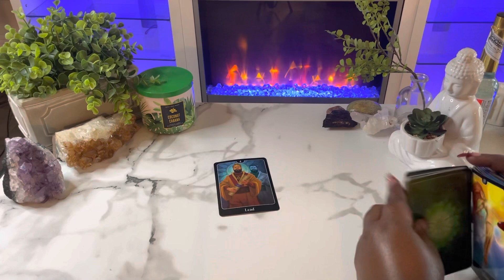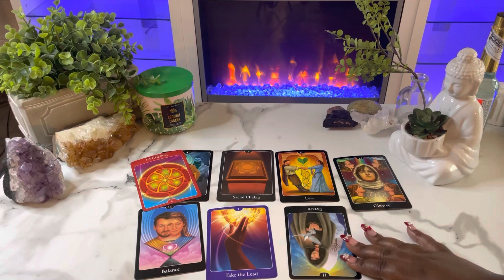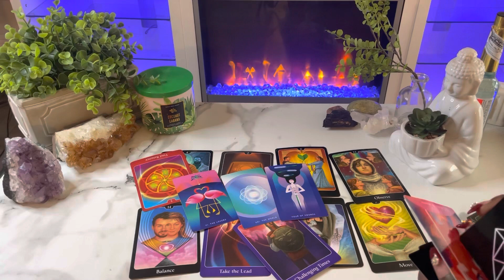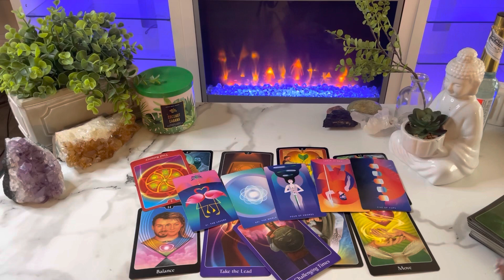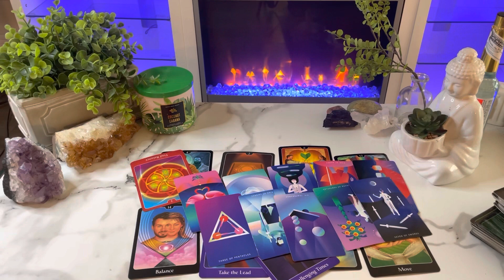Virgo What You’re NOT EXPECTING To HAPPEN December 6-15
This is a tarot card reading for the zodiac sign Virgo. this channel is about making tarot easy to and to navigate in life via the tarot.

My Favorite Tarot/Oracle Decks:
 Arcanum tarot
Butterfly Oracle Cards
 Mystic Mondays
Smith Waite Tarot Deck
 Prism Tarot